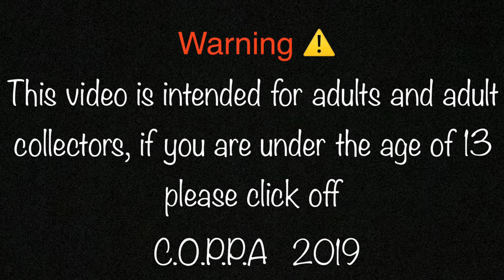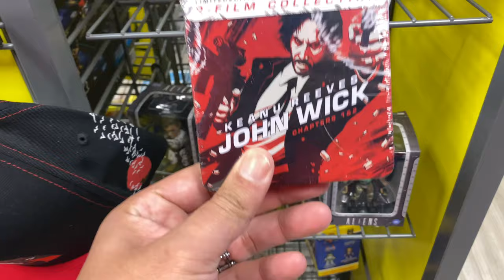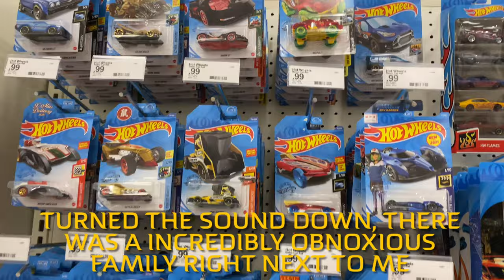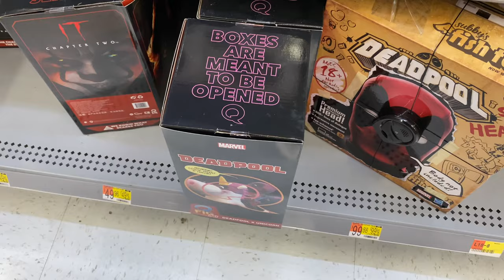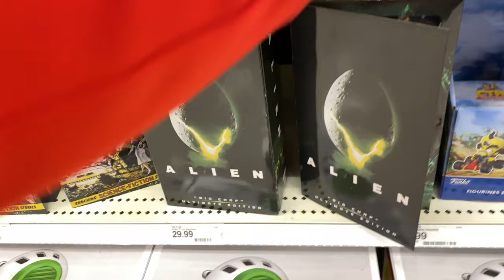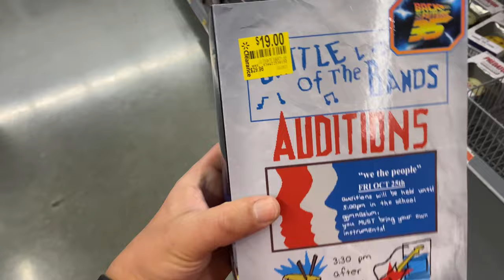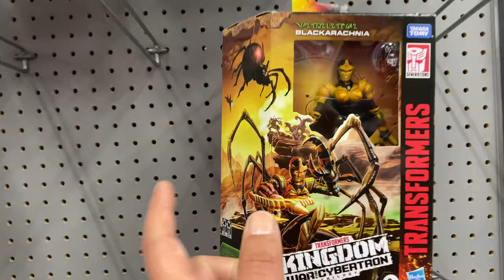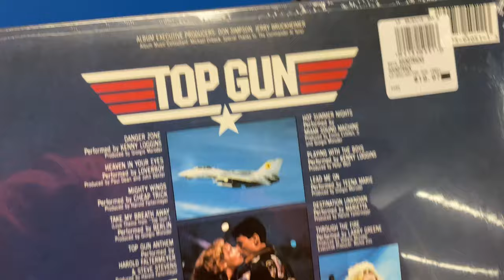The Worst Toy Hunt of 2021?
How many thumbs down will this one get?
Stick around to find out.